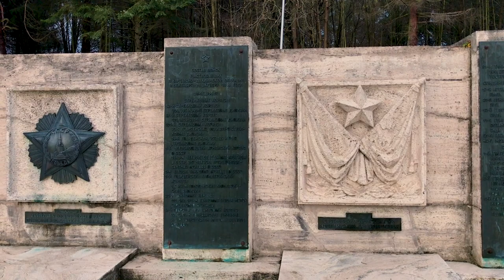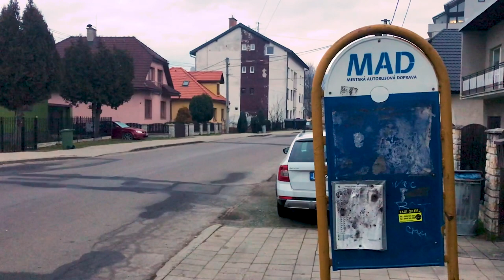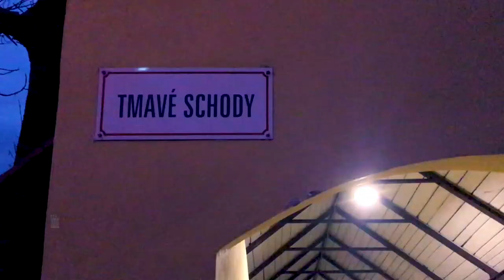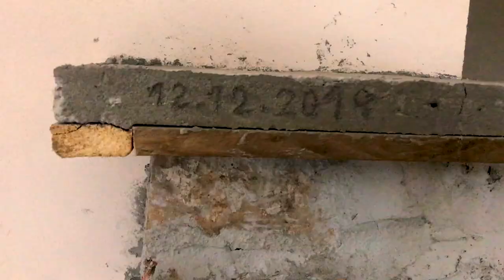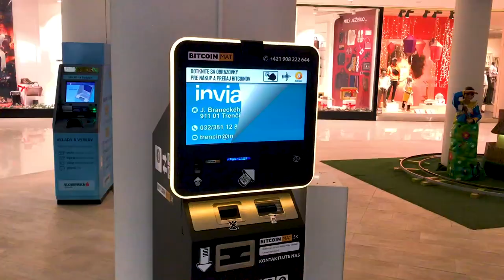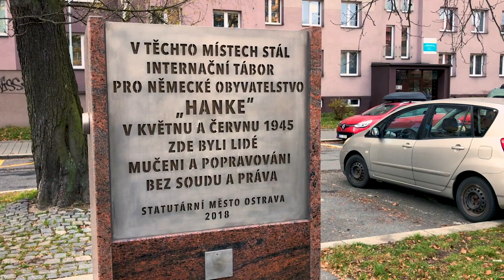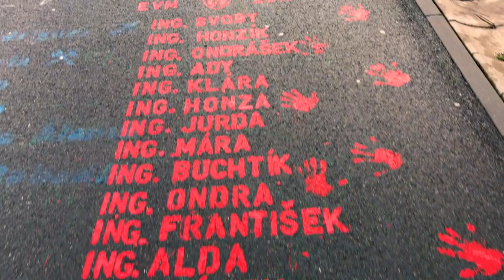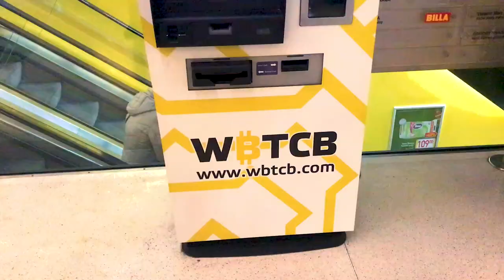🇸🇰 Good Idea, Slovakia! - Kosice to Bratislava via Czechia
Travelling around Slovakia and Czechia in December 2019.

Kosice, Svidnik, Šarišské Sokolovce, Poprad, Ružomberok, Oravská Jasenica, Žilina, Ostrava, Brno, Bratislava.
Košice is a city in eastern Slovakia, close to the Hungarian border. Its origins go back to the medieval period, and the central Lower Gate archaeological complex preserves fortifications from the 13th century. Hlavné námestie, the main square, is home to 2 Gothic churches: the huge St. Elisabeth Cathedral and the 14th-century St. Michael Chapel. Nearby, St. Urban’s Tower contains a museum of wax figurines.
Svidník is a town in eastern Slovakia, the capital of the Svidník District in the Prešov Region. It has a population of around 11,000. There is a monumental Soviet Army Memorial in the city, in memory of Battle of the Dukla Pass.
Šarišské Sokolovce is a village and municipality in Sabinov District in the Prešov Region of north-eastern Slovakia.
Ružomberok is a town in northern Slovakia, in the historical Liptov region. It has a population of around 27,000 inhabitants.
Oravská Jasenica is a village and municipality in Námestovo District in the Žilina Region of northern Slovakia.
Žilina is a city in north-western Slovakia, around 200 kilometres from the capital Bratislava, close to both the Czech and Polish borders.
Ostrava is a city in the north-east of the Czech Republic, and the capital of the Moravian-Silesian Region. It has about 288,000 inhabitants. It lies 15 km from the border with Poland, at the confluences of four rivers: Oder, Opava, Ostravice and Lučina.
Brno is a city in the Czech Republic. It’s known for its modernist buildings, like the restored Villa Tugendhat, completed in 1930 by architect Mies van der Rohe. The medieval Špilberk Castle houses a city museum, gardens and a former prison with vaulted tunnels. The Cathedral of St. Peter and Paul has baroque altars, a 14th-century statue of the Madonna and Child, and city views from its steeple.